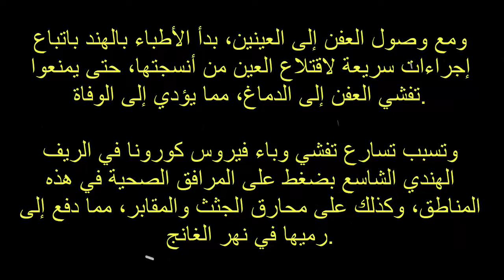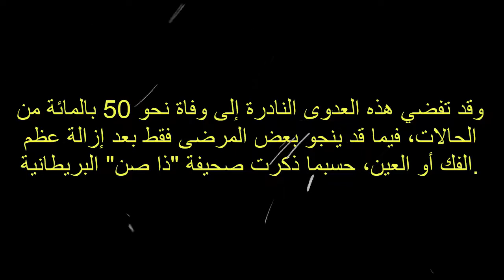العفن الأسود يتفشى في الهند واقتلاع أعين المرضى للنجاة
تم استئصال أعين آلاف المرضى في الهند، في ظاهرة مفجعة جديدة، لمقاومة تفشي "العفن الأسود" الذي يصيب الناجين من فيروس كورونا.

ووفقا لصحيفة "الصن" البريطانية، فإن حوالي 60 بالمئة من المرضى الذين تم علاجهم في مستشفيات الهند من فيروس كورونا، أزالوا عين واحدة على الأقل، بعد أن تسببت الموجة الثانية من فيروس كورونا في انتشار عدوى "العفن الأسود".

وكان مسؤولون في الهند، قد كشفوا قبل أسبوعين، أن العشرات من المتعافين من الإصابة بفيروس كورونا في البلاد، بدأت تنتشر لديهم إصابات بمرض "العفن الأسود" النادر.

وذكرت إدارة الصحة في البلاد، أنه غالبا ما يتم تشخيص الإصابة بهذه العدوى الفطرية، لدى المصابين بكورونا الذين تعافوا منه مؤخرا، وسط تأكيد الخبراء أنه بعد وضع المريض المصاب بكورونا على جهاز التنفس الاصطناعي، تزداد فرص الإصابة بهذه العدوى الفطرية.

كما أوضحت أنه تم تشخيص 40 حالة إصابة بعدوى "العفن الأسود" خلال الأسبوعين الماضيين في ولاية غوجارات الهندية، وتسبب ذلك بفقدان بعض المرضى أبصارهم.

ومع وصول العفن إلى العينين، بدأ الأطباء بالهند باتباع إجراءات سريعة لاقتلاع العين من أنسجتها، حتى يمنعوا تفشي العفن إلى الدماغ، مما يؤدي إلى الوفاة.

وتسبب تسارع تفشي وباء فيروس كورونا في الريف الهندي الشاسع بضغط على المرافق الصحية في هذه المناطق، وكذلك على محارق الجثث والمقابر، مما دفع إلى رميها في نهر الغانج.